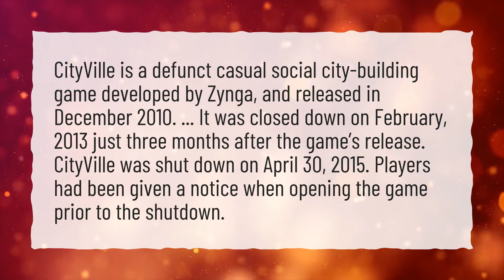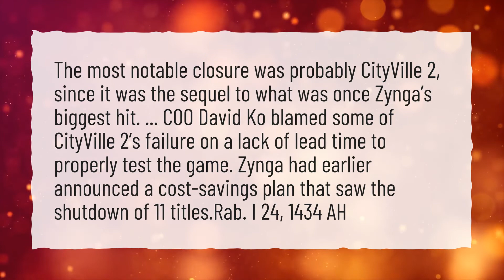Can you still play CityVille?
More About Cafe World • Can you still play CityVille?